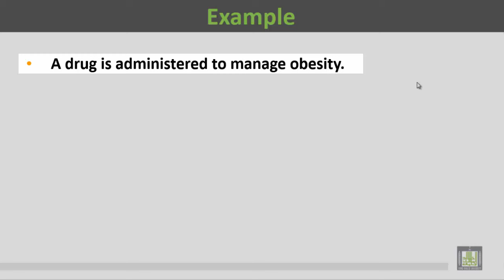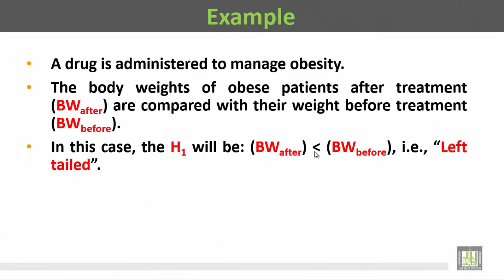Basic Biostatistics - U2-L7 : One Tail vs Two Tail Tests Examples - 3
المقررات المفتوحة
One Tail vs Two Tail Tests Examples - 3
Examples for one and two-tail tests